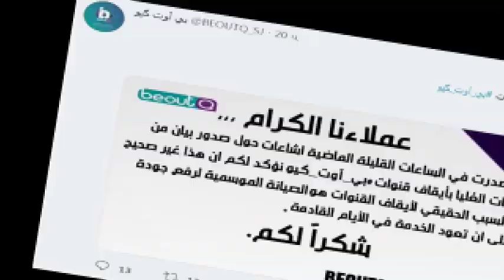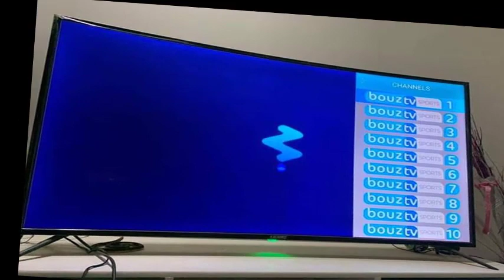عودة البث خلال يومين | تصريح جديد من شبكة بى أوت كيو " beoutQ " يحمل مفاجأة سارة جداً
أهلاً بكم فى قناة " عالم المعرفة "
لمشاهدة جميع مباريات قنوات بي إن سبورت القطرية تستطيع متابعتها دون تقطيع من خلال الرابط التالى :